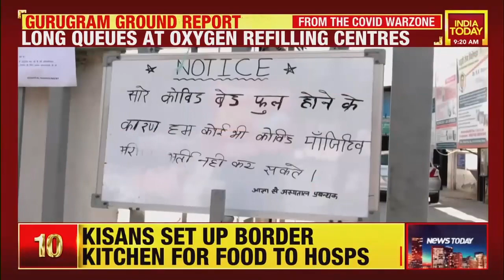Delhi Burial Grounds: Bodies After Bodies Line Up For Cremation | Ground Report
As Covid deaths mount, the situation at crematoriums and burial grounds is getting worse. Delhi's largest cemetery is struggling to find space to bury people dying of Covid-19. Watch India Today ground report from Delhi to find out more.